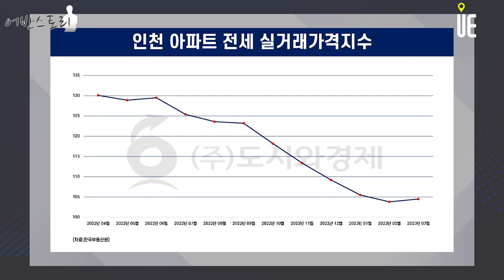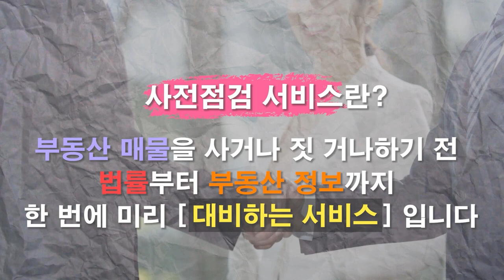교육의 핵심키워드 '국제학교'가 집약된 송도신도시 집값상승 이어갈까? [어반스토리]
국제학교는 교육에서 주요 키워드 중 하나다. 우리나라 국제학교의 역사는 길지 않다. 송도신도시 개발 당시 2006년 최초로 국내 도입에 관한 논의가 시작됐다. 교육열이 높은 지역인 대구에 2010년 8월 대구국제학교가 최초로 개교했다.

2010년 9월에는 송도에 미국 명문 사립학교 채드윅스쿨의 분교인 채드윅 인터내셔널이 개교했다. 해당 학교는 유치원에서 고등학교까지 모든 교육과정을 진행한다. 이 학교의 교육서비스를 받기 위해 외부유입이 될 정도로 명문 학교이다. 송도국제학교는 우리나라 국제학교 역사를 개척하는 계기를 제공한 것이다.

송도의 국제학교 인근으로 국내외 유명 대학의 송도캠퍼스가 개교했다. 송도국제학교를 중심으로 주변 지역은 ‘신 교육특구’ 라고 불리고 있다. 송도라는 도시 이미지에 교육이라는 이미지도 추가됐다. 국제업무지구와 연결된 1공구 내에 다수의 학교가 포진돼 있다. 이 지역은 학군과 교통, 편의시설, 녹지 등 좋은 인프라를 갖췄다. ‘인천의 강남’, ‘송도의 대치동’이라고 불리기도 한다.